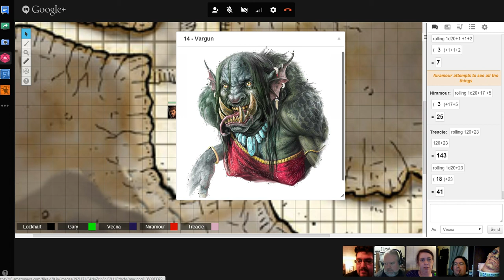Shattered Star Session 30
The party arrive in Kaer Maga a little battered but otherwise well. They decide to enlist the services of Gav the Guide to help them explore the city.